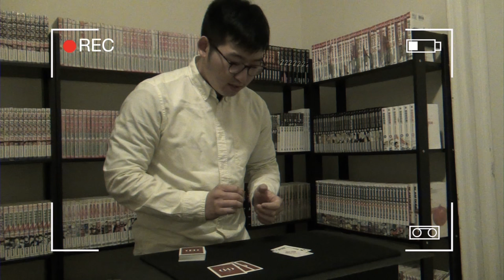A Lot Of Trouble by Joshua Jay performed by JD14